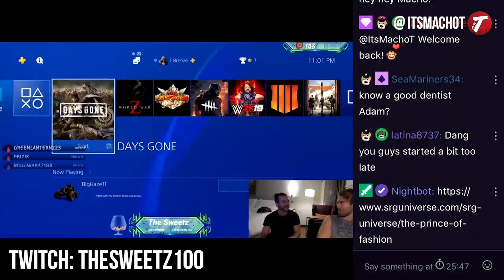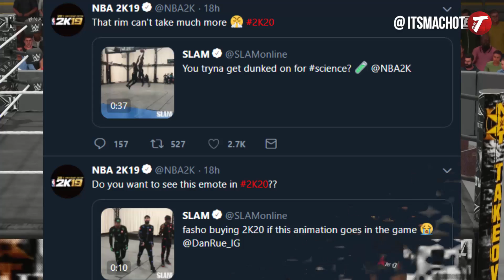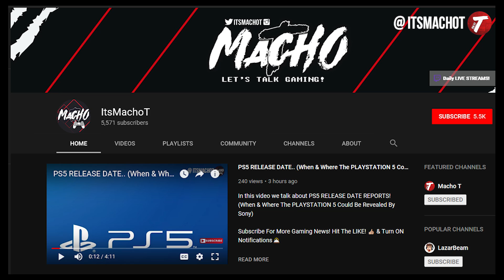WWE 2K20: New REVEALS For MyCareer, Two Superstars Confirms BACKSTAGE Work & Teasers Soon!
In this video we talk the latest WWE 2K20 News & Confirmations!... For More! 👍🏼

► Become A Savage MEMBER For Rewards!

💪JOIN ME! For WWE 2K Games + WWE News & Rumors!

- Macho T